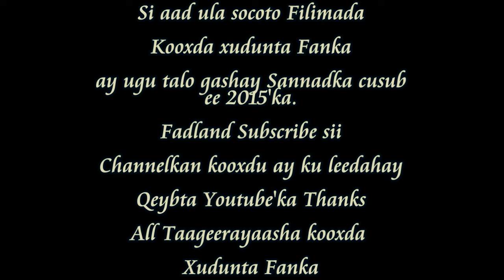jaceyl iyo aqoonsi maxaa kala qabsaday Trailer 2015 xudunta fanka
Waa Kooxda Xudunta Fanka oo idin wada Filim Cusub oo la magac baxay (Jaceyl iyo Aqoonsi maxaa kala qabsaday 2015) si aysan filimada kooxdu ugu talo gashay sannadka 2015'ka kuu dhaafin fadlan Subscribe sii channelkan kooxdu ay ku leedahay Youtube'ka thanks taageerayaasha kooxda.